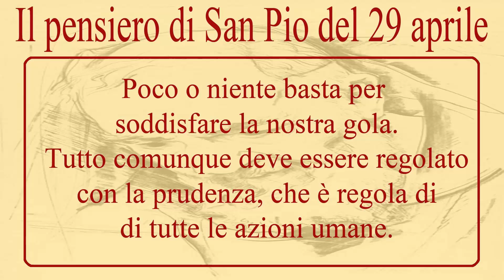Dal pensiero di San Pio del 29 aprile.